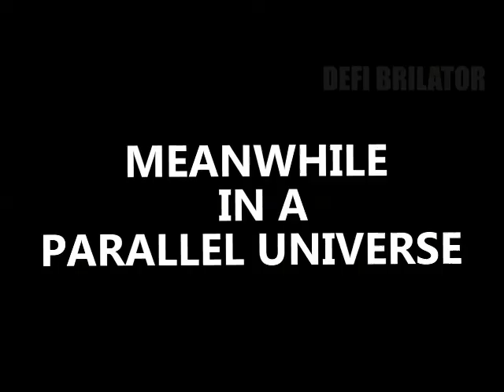Attack on titan on crack